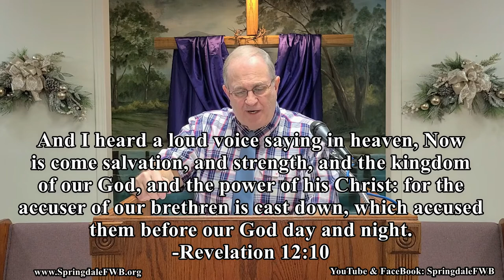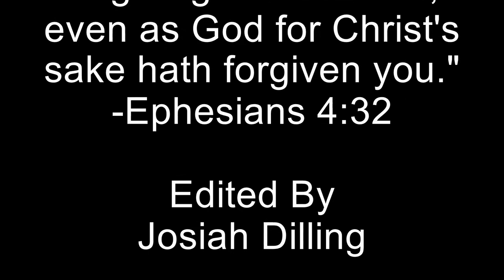01-03-21 Good Bye 2020, Hello 2021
Pastor Dilling gives the Sunday morning message, Good-Bye 2020, Hello 2021.